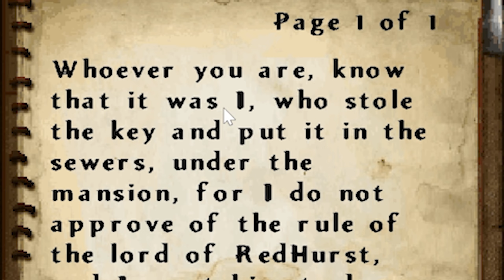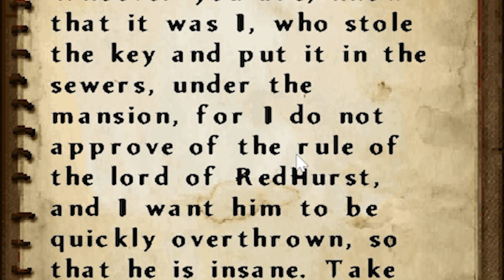A Fight With a Dangerous Foe! - The Year of Blood Ep.6 (With Adam & Harmony)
Welcome to The Year of Blood – a thrilling, dark fantasy Minecraft adventure map inspired by the gritty, atmospheric world of Bloodborne. In this series, I (Aubanater) am joined by Arcadam and LateHarmony as we delve into a realm filled with perilous foes ⚔️, haunting landscapes 🌌, and endless mysteries 🔍. Together, we embark on a journey that pushes the boundaries of Minecraft exploration and Minecraft roleplay, creating a unique Minecraft 2024 experience packed with intensity and camaraderie 🤝.

The Year of Blood brings a multiplayer adventure map like no other, blending classic Minecraft survival elements with a narrative-driven, coop adventure map experience. Every episode reveals a new layer of this immersive Minecraft fantasy world 🌑, where ancient secrets are guarded by fearsome creatures 👹 and a powerful artifact lies hidden underground. Designed as a custom map, it offers Minecraft exploration at its finest, with dark, twisting pathways 🛤️, eerie buildings 🏰, and unforgettable boss encounters that challenge even the most seasoned players 💀.

In Episode 1, we set the stage for our Minecraft map playthrough by descending into the heart of this cursed land, where every decision shapes our survival 🔥. Just like in the adventures of XerainGaming, this let’s play captures the spirit of classic, community-driven Minecraft content. With powerful monstrous foes 🐲, every moment in The Year of Blood series is crafted to capture the essence of a Bloodborne Minecraft experience. This new Minecraft adventure map series is designed not only for fans of dark fantasy but also for those who appreciate a compelling Minecraft roleplay narrative woven with the thrill of Minecraft survival.

In each episode, we tackle new areas and face increasingly intense challenges ⚔️, enhanced by new Minecraft mods that add fresh mechanics to our arsenal. The series combines the best elements of Minecraft adventure with unique gameplay twists that keep our team of adventurers on edge 😱. Together, Arcadam, LateHarmony, and I must rely on skill, strategy, and our friendship 💪 to survive each encounter in this custom Minecraft adventure map!

Whether you’re here for the heart-pounding action 💥, the deep narrative 📜, or simply to enjoy a high-quality multiplayer adventure map with an epic story, The Year of Blood is a series that offers something for everyone. Tune in as we navigate the dark depths of this Bloodborne Minecraft world, uncovering ancient secrets 🕯️ and forging our own path in this new adventure map.

Join us in each thrilling episode of The Year of Blood for a Minecraft fantasy experience filled with immersive storytelling 📖, challenging battles 💀, and the unbreakable bonds of Minecraft multiplayer adventure.

🎮 GAME - Minecraft
💻 UPLOAD SCHEDULE - Mondays & Wednesday at 5.00PM

📷 MY EQUIPMENT
▪️ Recording Software - Streamlabs
▪️ Capture card - HD60 S+
▪️ Camera - GH5 MKII
▪️ Editing Software - Premiere Pro & DaVince Resolve